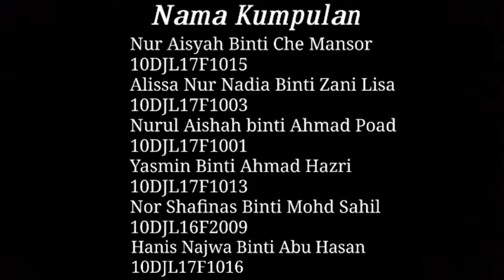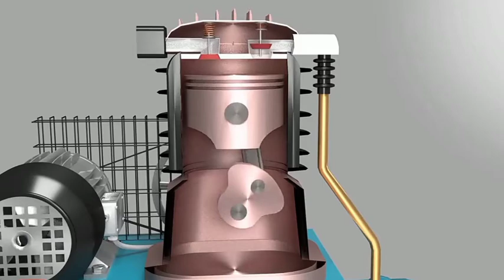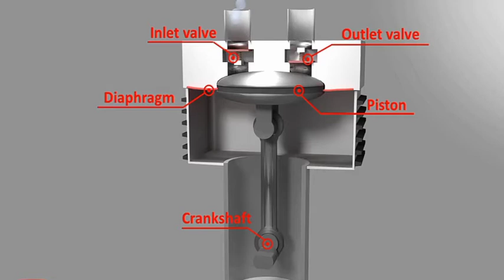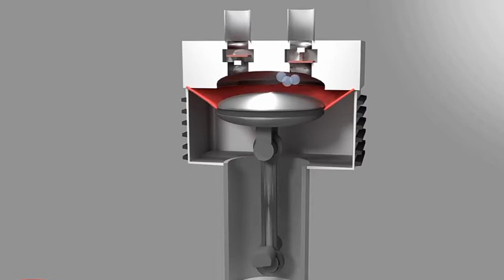Pengenalan kepada Pemampat Udara (Compressor)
Diploma Kejuruteraan Mekanikal (Loji). Salah satu komponen asas kepada Kejuruteraan Loji Kuasa. Pengenalan tentang jenis dan fungsi pemampat udara  serta peranan dalam kejuruteraan loji kuasa.